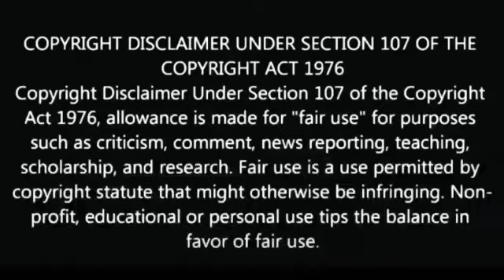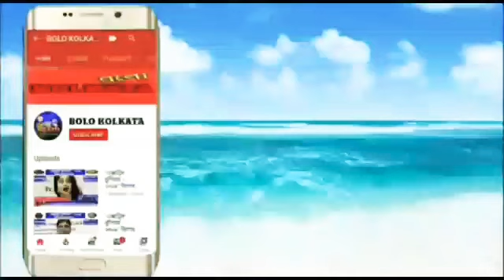নিখোঁজ থাকার পর অবশেষে উদ্ধার ক্ষতবিক্ষত ১১ বছরের শিশুর মৃতদেহ। চাঞ্চল্য এলাকায়।